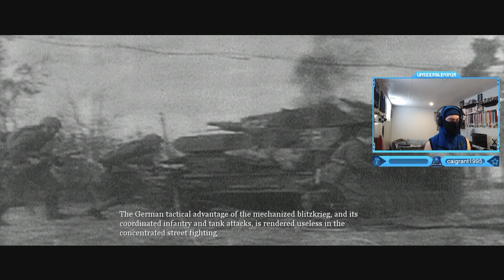Call of Duty 2 - Soviet Campaign Part 3: Not One Step Backwards! (Repairing the Wire Mission)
Call of Duty 2 - Soviet Campaign Walkthrough Part 3: Not One Step Backwards! (Repairing the Wire Mission)
Timestamps ⏱
0:00 - Intro
0:11 - Call of Duty 2 - Soviet Campaign Part 3: Not One Step Backwards! (Repairing the Wire Mission)
14:37 - Outro